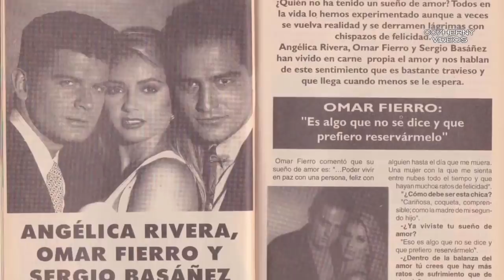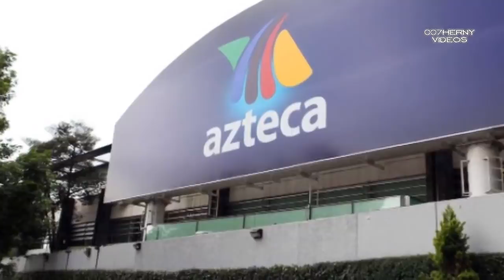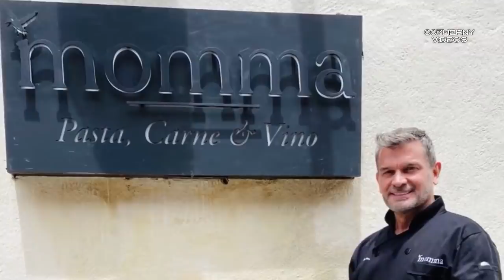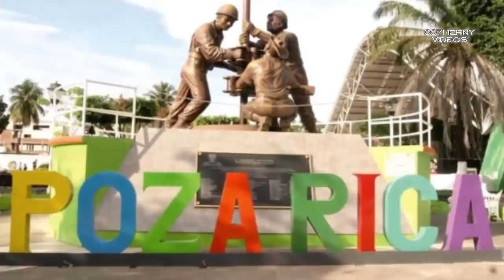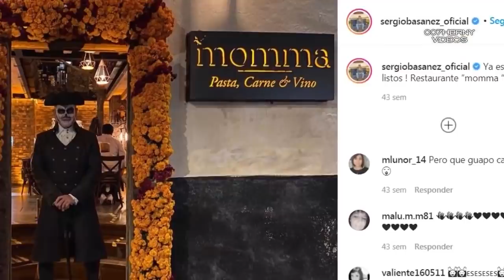ASÍ VIVE SERGIO BASAÑEZ YA SALIO DEL CLOSET